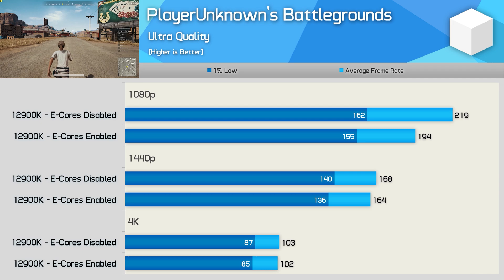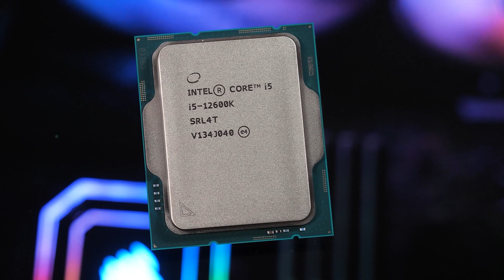Should AMD increase their core counts of R7 and R5 to compete?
Here we are talking about how Intel have the edge when it comes to core count and how AMD will need to keep up.